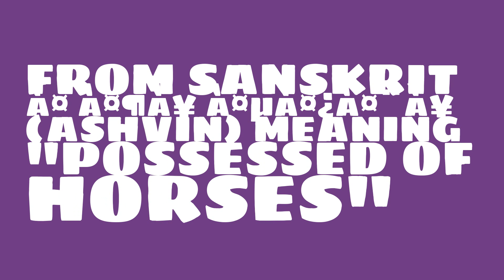Is the name Ashwin masculine or feminine?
What is the origin of the name Ashwin? What does Ashwin mean?